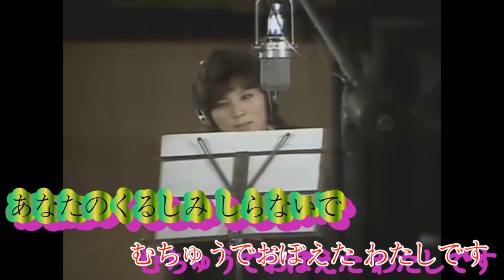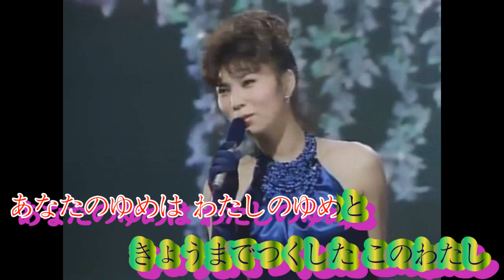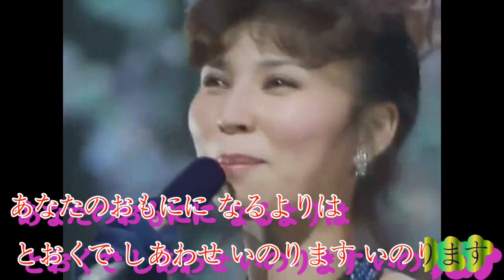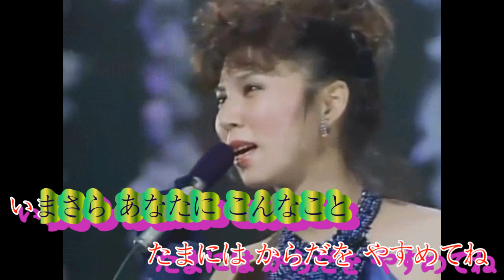ふたりの夢 八代亜紀 【高音質 全音標】